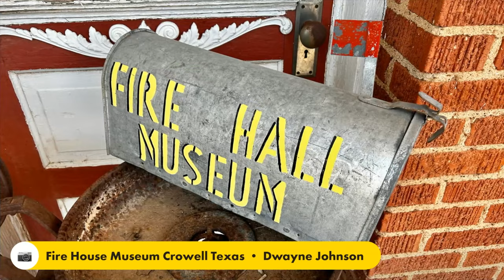Day 02-04 • Headed To The Sturgis Motorcycle Rally • 07-25-2023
left out of Seymour Texas and stopped in Crowell Texas to check out the Foard County Courthouse Got a Riding For A Cure interview from Kent Smith with the Foard County News in Crowell Texas. Found another Quanah Parker Arrow across the street from the Fire Hall Museum. I went up to Copper Breaks Texas State Park while waiting on the Crowell Fire Hall Museum to open. When I was checking out the Crowell Fire Hall Museum with Dwayne Johnson, Dan Dean Rider #105 stop to get his photo With Riding For A Cure Trailer for The Motorcycle Grand Tour Of Texas. Made my way over to Paducah Texas to check out the Cottle County Courthouse and find another Quanah Parker Arrow. I stopped for the day in Childress Texas to hang out for a few days to meet up with David Canada to continue up to Sturgis Motorcycle Rally.

Twisted Technology
3819 Rufe Snow Dr #101, North Richland Hills, Texas 76180

Ace Electronics
3210 Antoine Dr Houston Texas 77092

38335 Apollo Pkwy, Unit 4 Willoughby, OH United States 44094

Amazon Shop

My Motorcycle:
2010 Two Tone Ocean Blue & Sandstone Metallic Victory Vision
2008 Harley-Davidson Road Glide
1999 Yamaha Royal Star Venture
1982 Yamaha Virago 750
1974 Yamaha DT250 Enduro
1968 Honda 50 Mini Trail